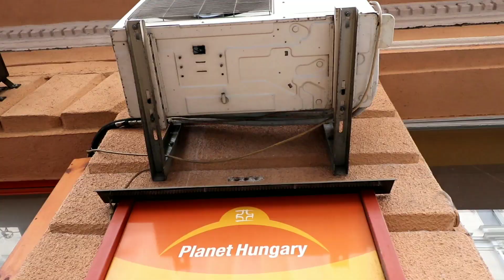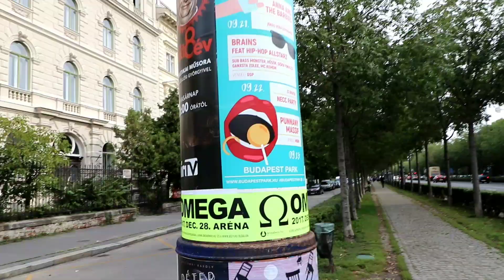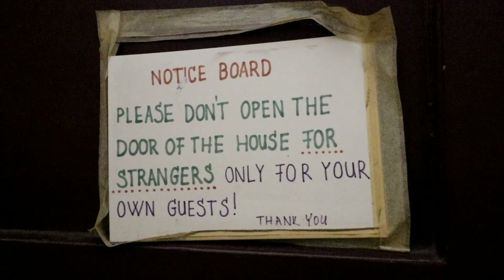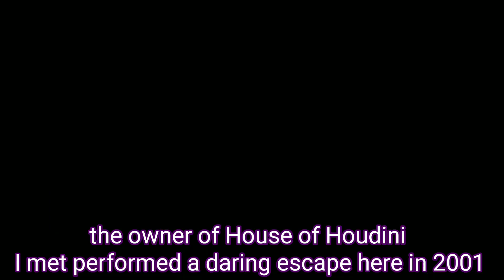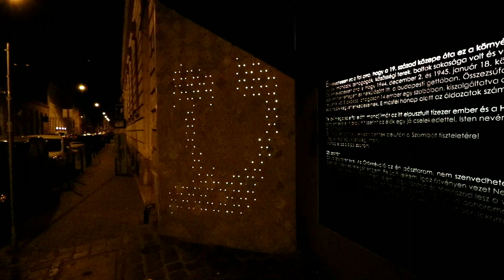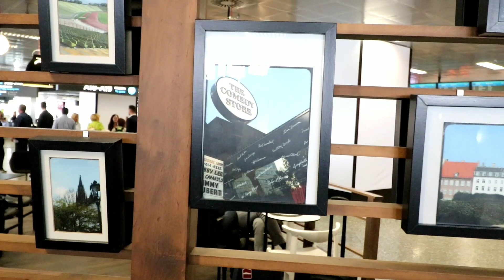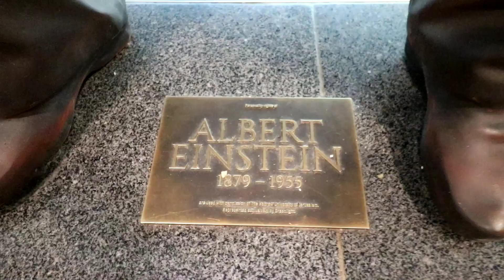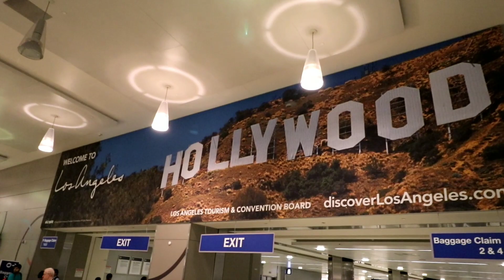BUDAPEST TRAVEL Zsa Zsa Gabor's House, Heroes SQUARE & We Fly Home to Trouble!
#420 BUDAPEST TRAVEL Zsa Zsa Gabor's House, Heroes SQUARE & We Fly Home to Trouble!!! (9/30/17)